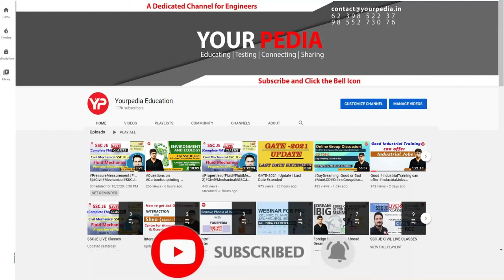Geo technical Mock Interview for IOCL | Interview Questions | Interview Guidance | YourPedia